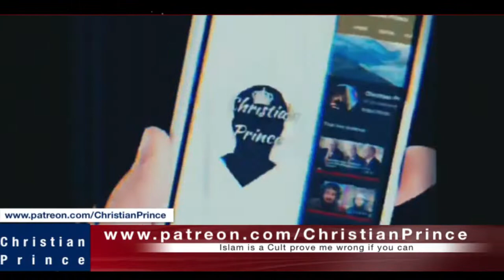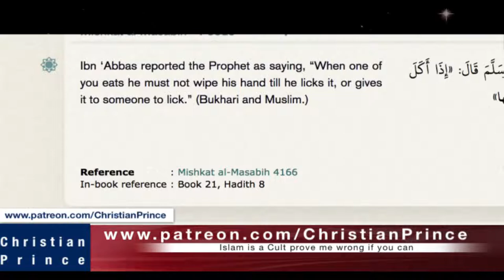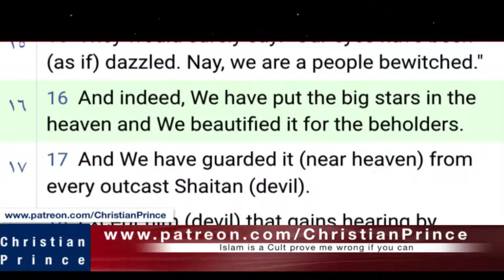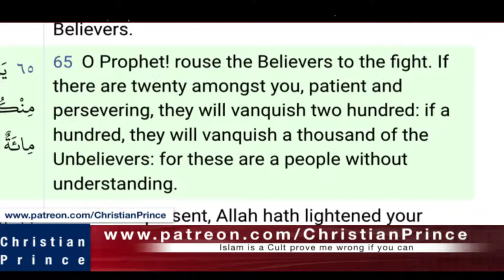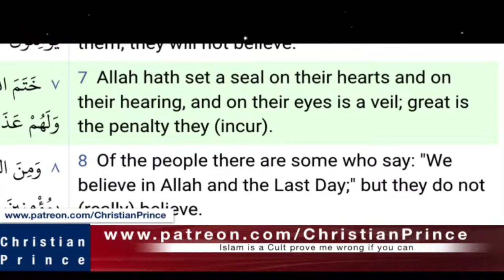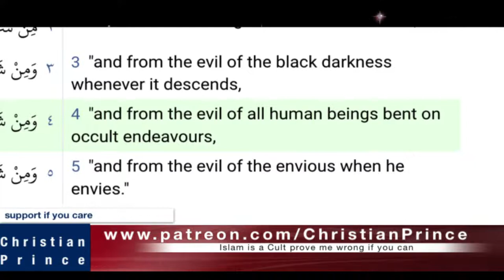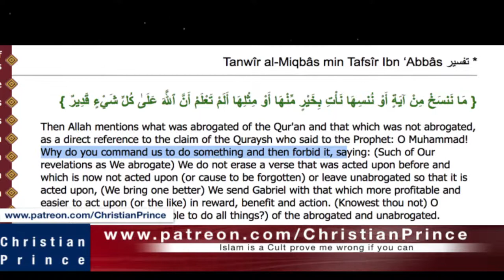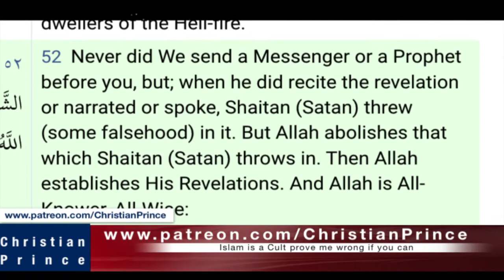THE AMAZING QURAN By Gary Miller Christian Prince